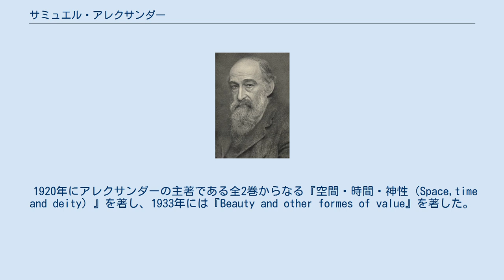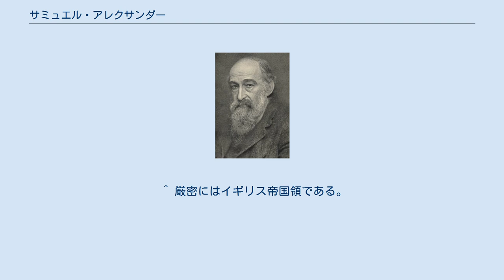サミュエル・アレクサンダー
サミュエル・アレクサンダー（Samuel Alexander、1859年1月6日 - 1938年9月13日）は、イギリス帝国オーストラリアシドニー出身の実在論的哲学者、マンチェスター大学の教授を務めた。
進化論を基に、時間論や空間論を手がけたとして名高く、1930年6月3日にメリット勲章を受章した。
 1859年1月6日、イギリス帝国オーストラリアシドニーのジョージストリートにてユダヤ人の両親の元に三男として生まれる。
その後、イギリスのオックスフォード大学やケンブリッジ大学で学ぶ。
 1920年にアレクサンダーの主著である全2巻からなる『空間・時間・神性（Space,time and deity）』を著し、1933年には『Beauty and other formes of value』を著した。
 アレクサンダーは生理心理学に基づいて科学の一種としての経験論的形而上学体系の構築を試みたり、あらゆる事物の母胎として空間と時間を融合し、そこから生命や物質、意識が段階的に出現すると考える創発的進化を考えだした。
また、アレクサンダーは自然を止むことのない変化とみなした。
 なお、アレキサンダーは未婚で、1938年9月13日にイギリスマンチェスターで亡くなった。
 ^ 厳密にはイギリス帝国領である。
 ^ カントの影響を受けたが、最終的には創発的進化の考えにより、カントを批判した。
 ^ アレクサンダー - Yahoo!百科事典、日本大百科全書、2012年12月22日閲覧。